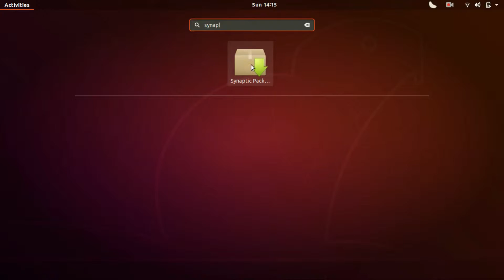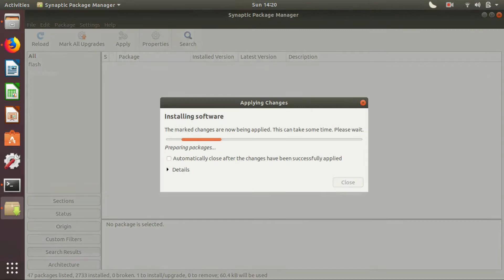INSTALL APPLICATION ON UBUNTU | USING SYNAPTIC MANAGER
Synaptic Package Manager is a great alternative to Ubuntu software center. It can help you to install various software in Ubuntu Linux. You can install Synaptic Package Manager from the Ubuntu software center or use command line tool. Run the below command to install it:

sudo apt-get install synaptic

Do the following things to install an app from Synaptic Package Manager.

Search for the software or package

Check “Mark for Installation”
Press “Apply”

Follow same process for uninstallation